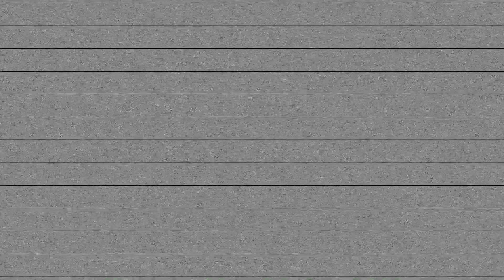SEPARATION REVIEW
In this video I review the new supernatural horror Separation